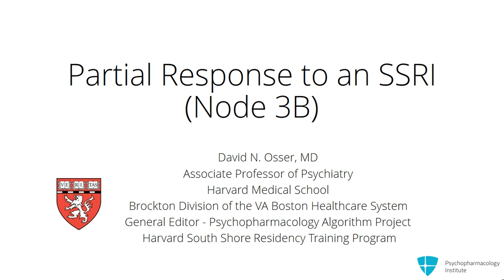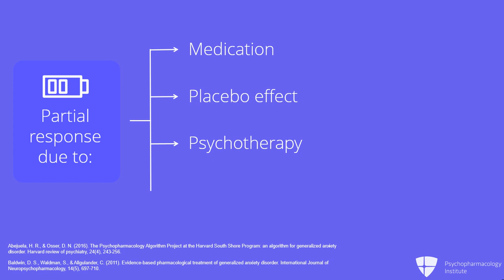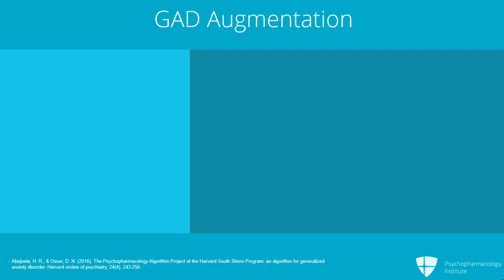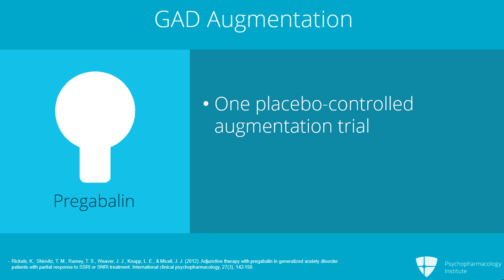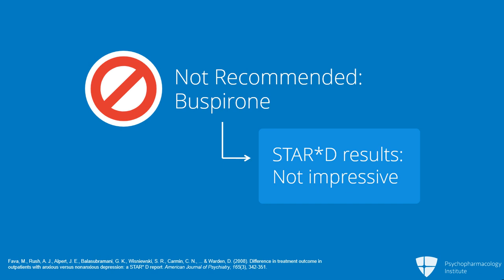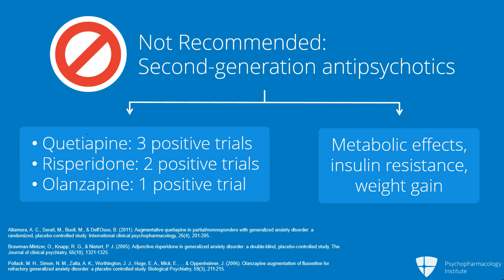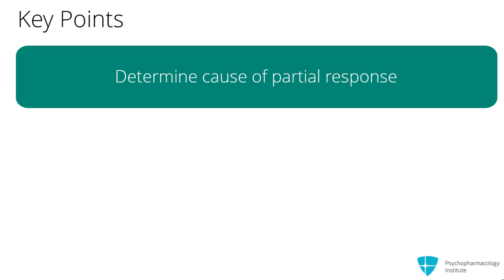GAD Pharmacotherapy: Augmenting vs Switching in Partial Responders